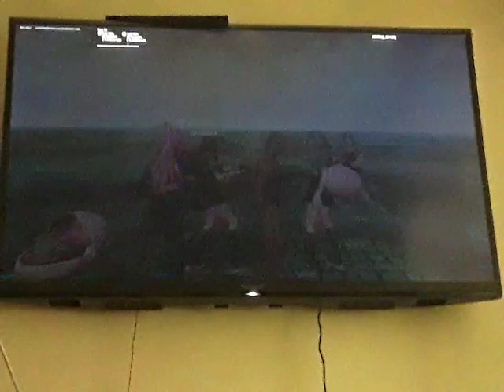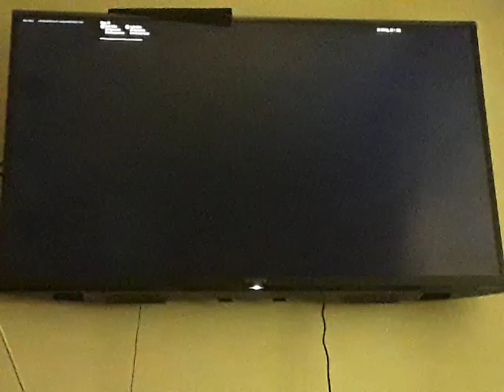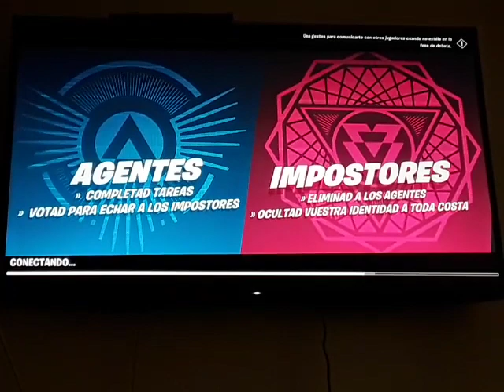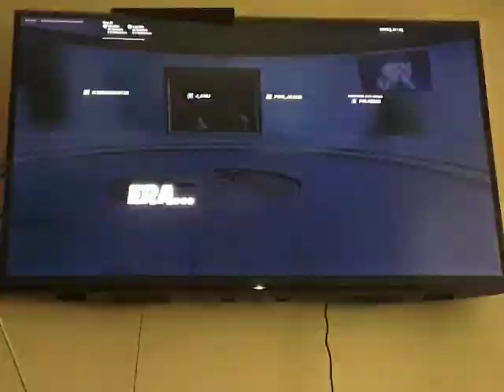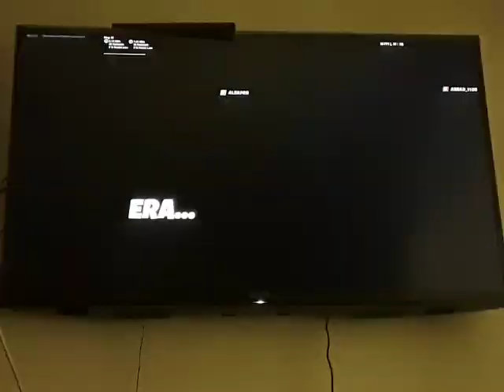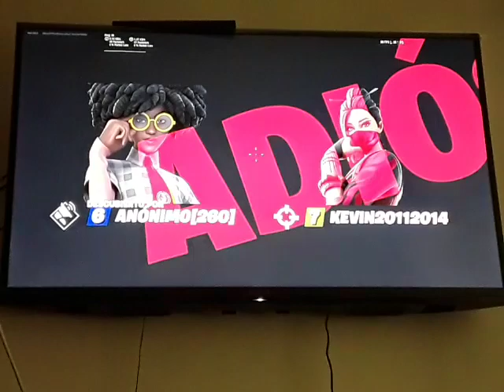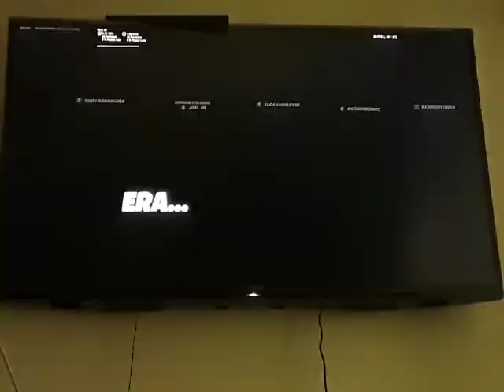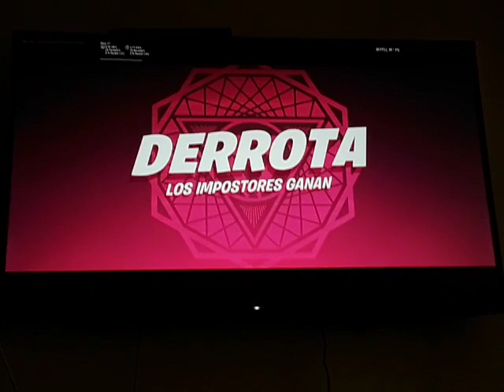FORTNITE - Episodio #983: Impostores con riperomg y Sr. Barajas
No pudimos jugar con BONGO DONGO durante un tiempo a Fortnite, pero con la llegada de la temporada 8, jugamos todos. El modo Impostores sigue estando en el juego, así que por primera vez, jugamos los tres a esto.